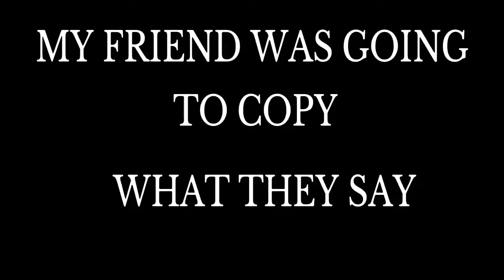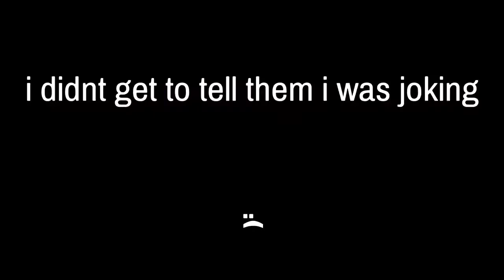ANNOYING RANDOMS On Call Of Duty Warzone!!!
YO YO YO Quirky Back Here With Another Video And Today I Decided To Go On Random Squads On COD Warzone And Troll Some Randoms And It Was Hilarious. Watch Till The Very End, You Won't Regret It!

-Please Like If You Enjoyed Today's Video